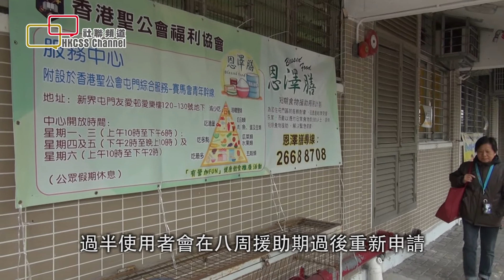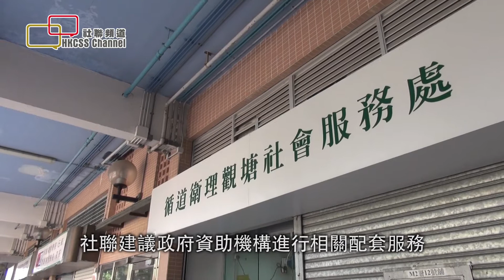三餐不繼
【社聯頻道】三餐不繼

社署目前資助7間機構推行短期食物援助計劃，協助難以應付日常食物開支的個人或家庭度過難關，一般服務期最長僅八周。八周過後，基層真的可以改善經濟狀況？

獲社署撥款營辦短期食物援助服務的香港聖公會福利協會表示，過半使用者會在八周援助期過後重新申請。

另一間短期食物援助服務營辦機構、循道衛理觀塘社會服務處亦面對同樣情況，並以額外資源自設名為「拾落穗者」的社區食物銀行，協助受助者度過在重新申請服務期間的「糧食真空期」，惟資源十分有限，每年約60萬元支出的壓力不小。

社聯認為，應該取消八周援助期的限期。